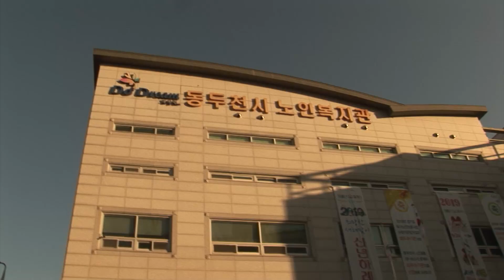노인복지관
동두천시 노인복지관을 소개합니다
서예, 바둑, 탁구, 헬스 그리고 합창까지!
노인분들의 건강과 행복을 책임지는, 여기는 동두천시 노인복지관입니다